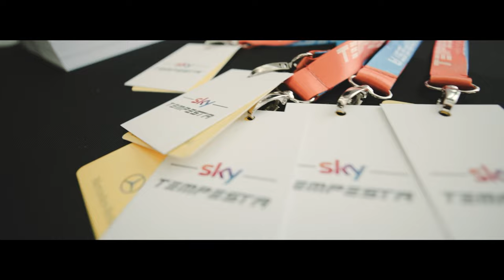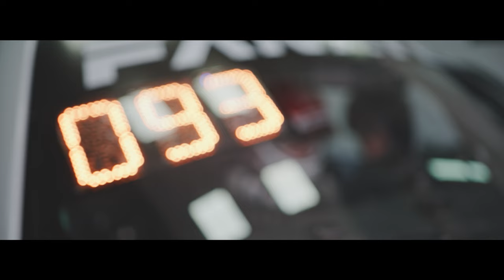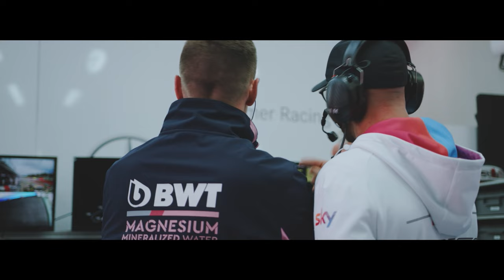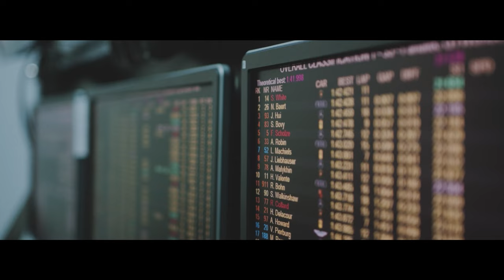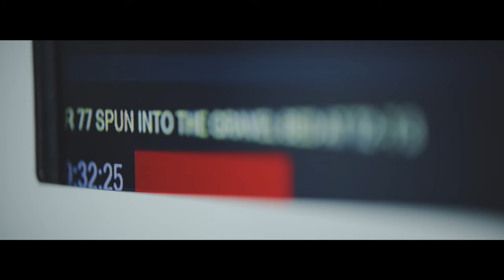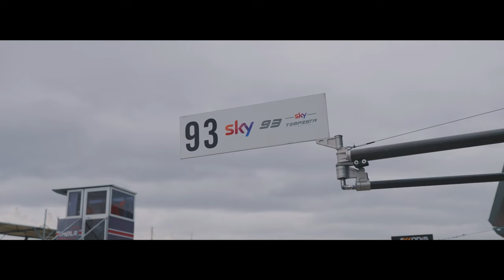UNDERESTIMATION / DocuSeries / Episode 1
Behind every choice lies a lengthy process driven by the anticipation of improvement.

When Sky Tempesta Racing made the switch from Ferrari to Mercedes, all the conditions seemed ripe for continuing their successful streak with the new manufacturer. Transitioning from one winning car to another, however, doesn't guarantee victory, and the team learned the hard way that expectations aren't always met.

This is also a part of racing; it's a continual learning process, with each race serving as a lesson.
The debut at Imola with Mercedes taught the team to never underestimate any situation.

Produced by @Iper_Film at @GTWorld  2022